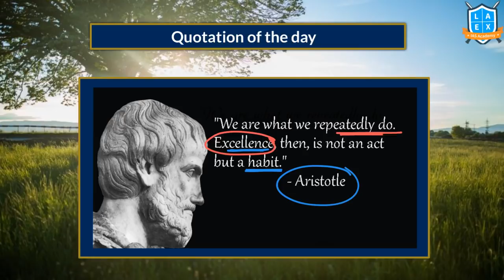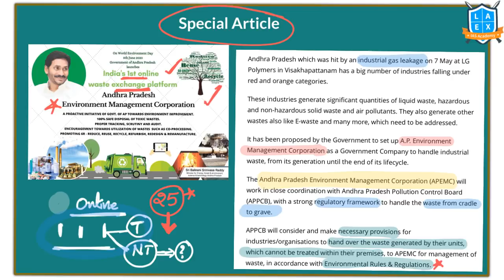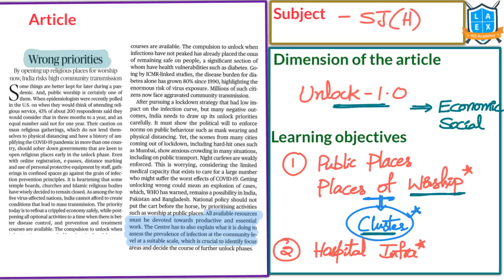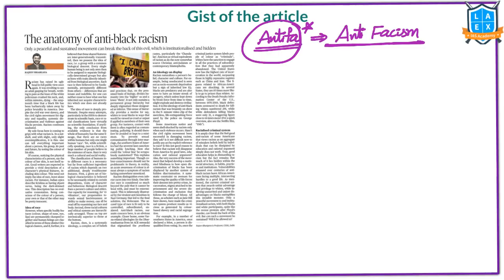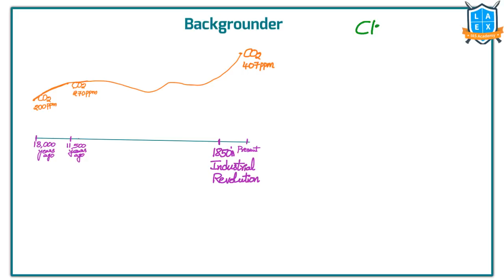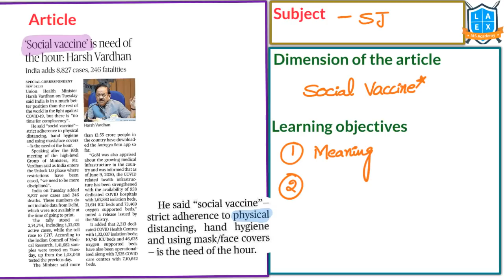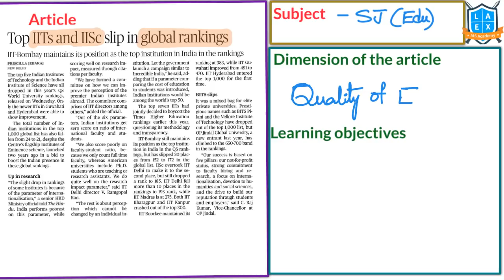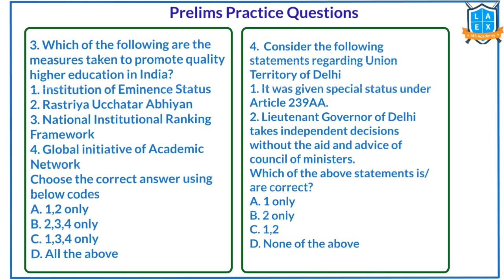Telugu (10-6-2020) Current Affairs The Hindu News Analysis | Mana Laex Mana Kosam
01. India, China agree to ease stand-off - 08:39
02. Migrants should not be prosecuted: SC - 11:32
03. Wrong priorities - 14:12
04. Crossing the line - 16:12
05. The anatomy of anti-black racism - 21:22
06. Being vocal on the right local - 27:07
07. Flattening the climate curve - 31:32
08. Centre to take stock of river water utilisation - 37:57
09. 'Social vaccine' is need of the hour: Harsh Vardhan - 39:32
10. Uncertainty over food scheme extension - 41:02
11. Govt.to review if private banks taking part in MSME revival - 44:02
12. Top IITs and IISc slip in global rankings - 47:42
13. Today's Mains Question - 56:10
14. Prelims Practice Questions - 56:13

English:
La Excellence IAS Coaching Institute
Kannada: